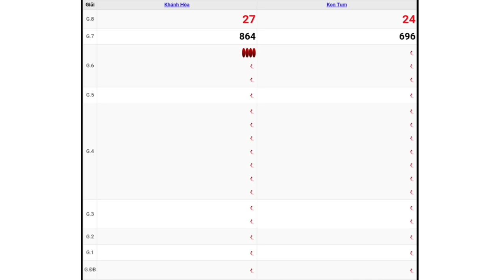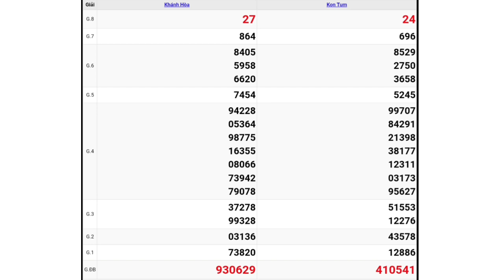XSMB - QUAY THỬ DỰ ĐOÁN KẾT QUẢ XỔ SỐ MIỀN TRUNG NGÀY 24/10/2021 - XSMB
Mời bà con xem sỏi cầu xin tài lộc miền trung